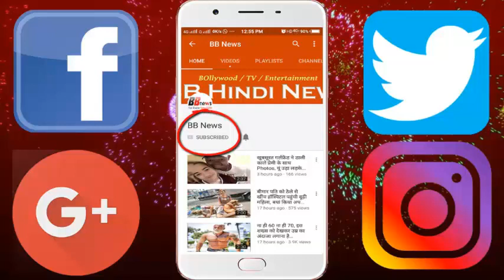बर्थडे पर हसबैंड को लिप-लॉक करती दिखीं बिपाशा, पार्टी में ये सेलेब्स भी दिखे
Bollywood actress Bipasha Basu has become 39 years old (January 7). They celebrated their birthday on Sunday. Many celebs were involved in his birthday party. In the Birthday party, Bipasha Hussband was seen lip-locking with Karan Singh Grover. On this occasion, both Bipasha and Karan appear in black color outfits. In the party, Bipasha wrote the cake Kata and Hussband. Bipasha did dance on this occasion. At the Birthday party, TV actress Aarti Singh, Karan Kundra, Anusha Dandekar, Diya Mirza, Sahil Sangha were present.

BB NEWS!!